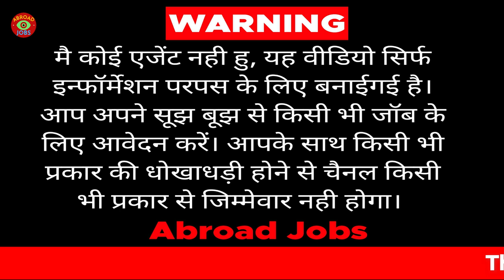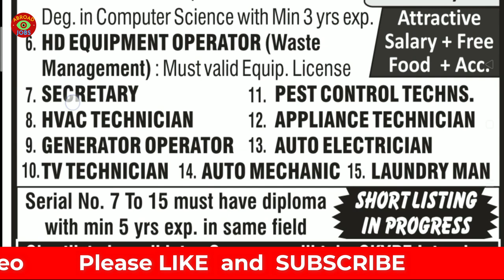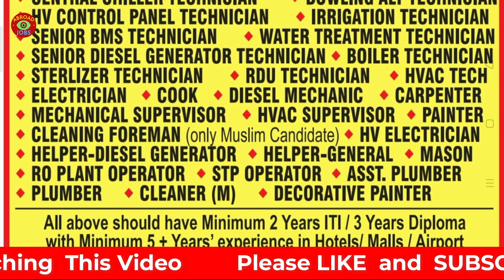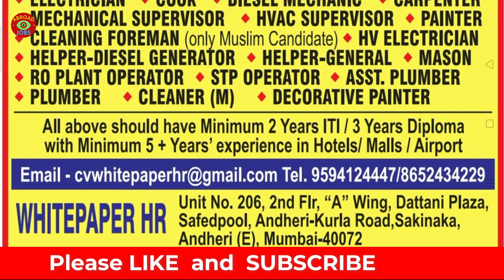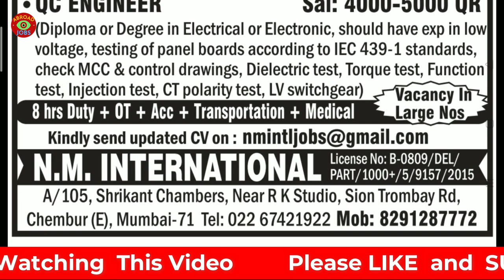06/Oct|Maldives|Seychelles|DohaQatar|DubaiJobs |AssignmentAbroadTimesToday|AbroadJobs|TodayJobs|2021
06/Oct|Maldives|Seychelles|DohaQatar|DubaiJobs |AssignmentAbroadTimesToday|AbroadJobs|TodayJobs|2021|

00:00 INTRO
00:04 ALL JOBS